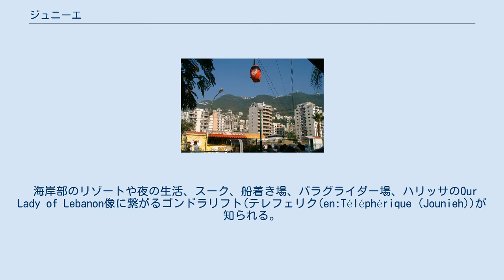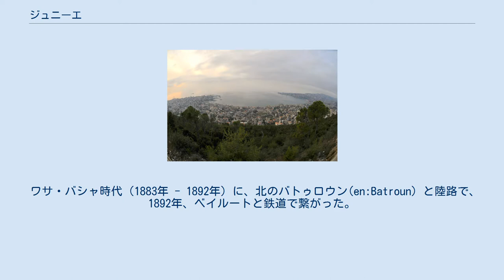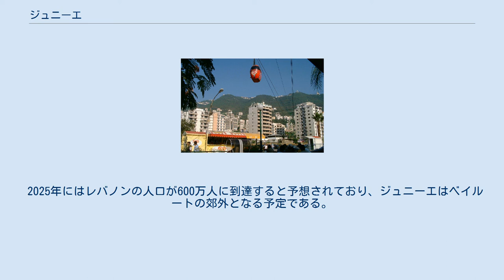ジュニーエ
ジュニーエ（アラビア語：جونيه）はレバノンの山岳レバノン県の都市。
首都ベイルートの16km北に位置し、ベイルート都市圏に含まれる。
 海岸部のリゾートや夜の生活、スーク、船着き場、パラグライダー場、ハリッサのOur Lady of Lebanon像に繋がるゴンドラリフト(テレフェリク(en:Téléphérique (Jounieh))が知られる。
 ジュニーエとハリッサ(en:Harissa-Daraoun)の間のブケルケ(en:Bkerké)(بكركي)と呼ばれる小さな丘にはキリスト教マロン派(en:Maronite Christianity in Lebanon)の教会が有り、ジュニーエ湾を見渡せる。
 ジュニーエ湾のパラグライダー ハリッサの風景 山岳レバノン県をダウード・バシャが支配していた時代、ジュニーエはブケルケや他の都市と道路が繋がっており、1867年から1868年にはガジル住民の反対にも関わらず、ガジルへと道路が繋がり、ルストゥム・バシャの時代には、ベイルート橋へ繋がった。
 1876年、店舗の数は300を超え、絹工場が5件、宿屋が3件、製粉所が1件、ジュース工場が3件、氷工場が1件、銀行が1件、船工場が数件だった。
 ワサ・バシャ時代（1883年 - 1892年）に、北のバトゥロウン(en:Batroun）と陸路で、1892年、ベイルートと鉄道で繋がった。
 1906年、人口は2,400人、1914年は1,263人だった。
この時期、フランスとマロン派の支援により、山岳レバノン県の正式な港となっている。
 1913年からの委任統治領時代には、行政機能がジュニーエからベイルートへ移った事で経済が衰退、さらには第一次世界大戦が勃発し、経済が停滞した。
当時、首都ベイルートに強制的・自発的に多くの住民が移住し、殆どの職人を失ったことで、社会と人口の発達に歯止めが掛かり、経済活動は弱まった。
 1932年、人口は1,286人、当時は学校や小規模工芸品、柑橘類、砂糖黍、野菜のみが盛んだった。
 1950年代、地価は7 - 9レバノン・ポンド/m2だった。
 このように統治領時代から経済活動が弱まっていたが、1958年にレバノンの大統領となったフアード・シハーブ（任期：1958年 - 1964年）の改革によって漸く改善の兆候が見え始める。
1959年には市内に銀行が建ち始め、1965年には地価が25 - 35レバノン・ポンド/m2にまで上昇、1970年代初頭にはカジノを含む観光地へと発展し、1975年までに銀行は6ヶ所に増加している。
 しかし1975年に勃発したレバノン内戦によってベイルート国内は東西に分割され、多くの住民が他の都市へと避難している。
1980年 - 1990年には、ベイルートから多くの商人がジュニーエへと移住した。
 2025年にはレバノンの人口が600万人に到達すると予想されており、ジュニーエはベイルートの郊外となる予定である。